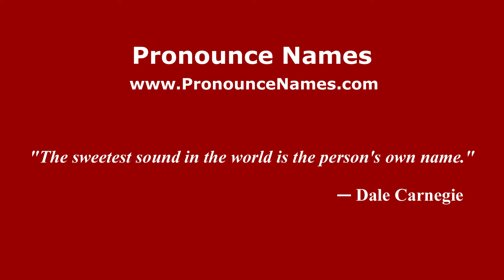How to pronounce Ibn al-Banna al-Marrakushi (Arabic/Morocco) - PronounceNames.com